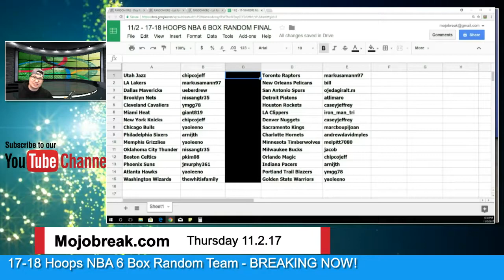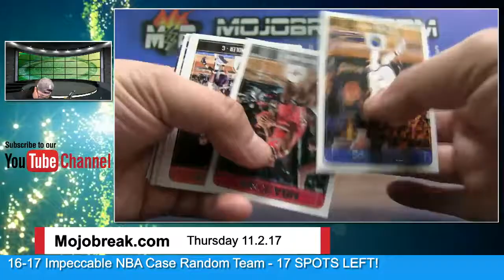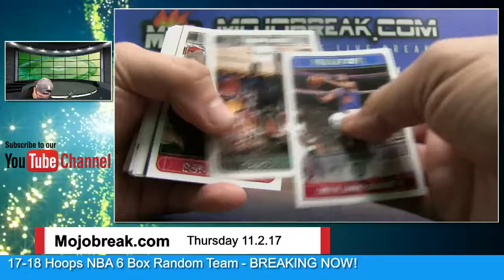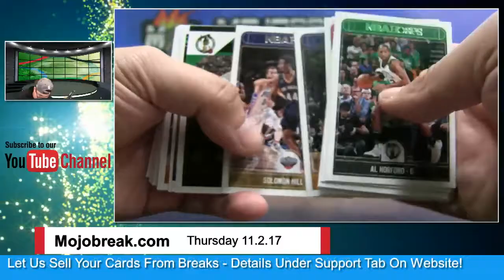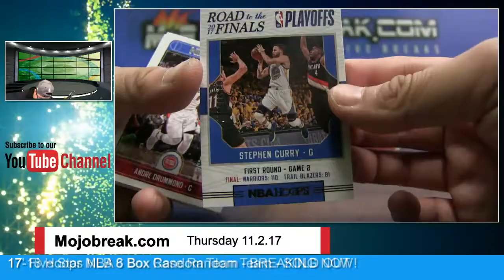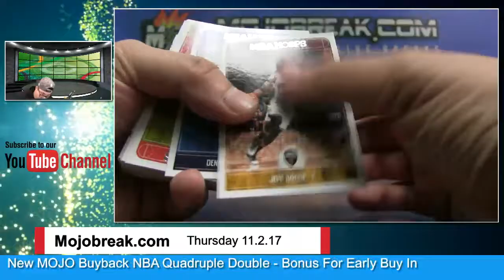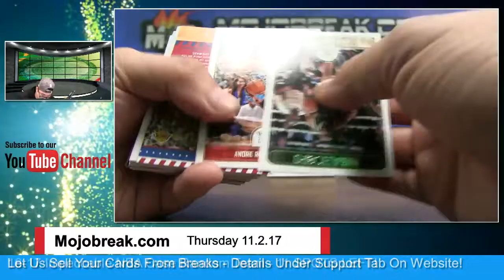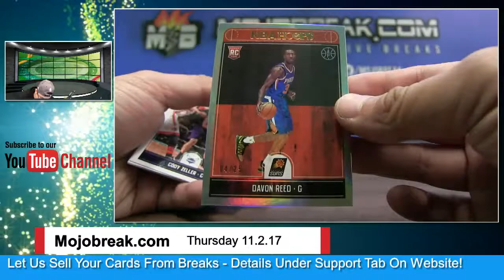11/2 - 2017-18 Panini NBA Hoops 6 Box Break Random Team